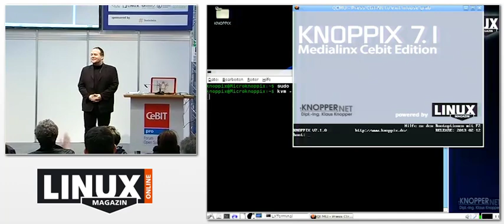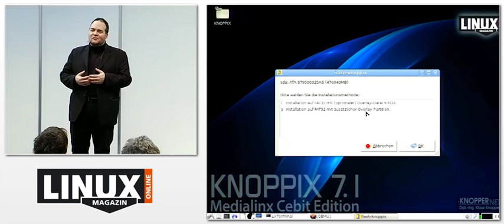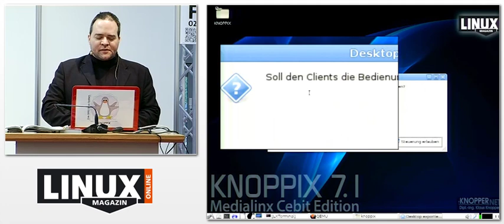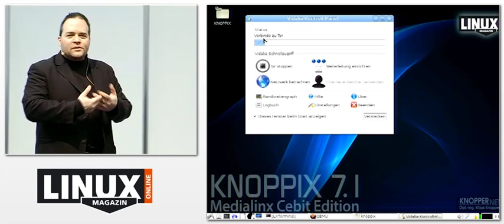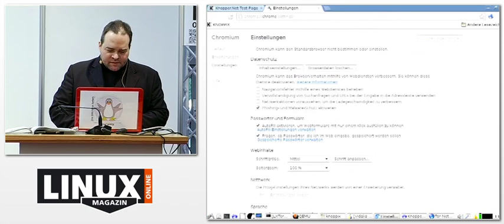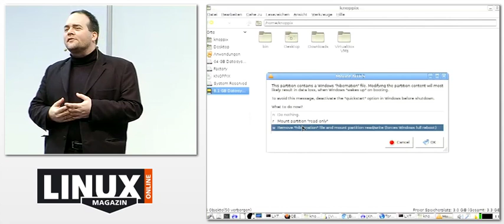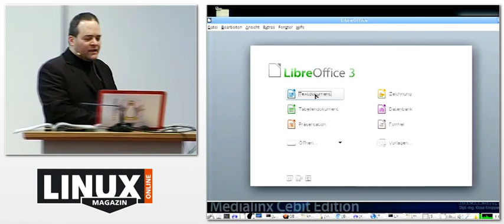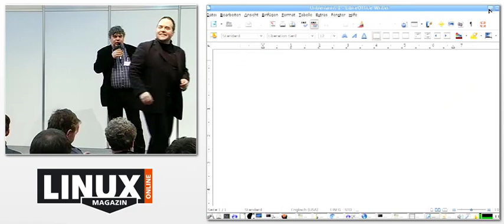Klaus Knopper: Knoppix - die CeBIT Edition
Knoppix 7.1 ist die neuste Auflage des Live GNU/Linux Systems mit einer überarbeiteten Hardwareerkennung. Klaus Knopper erklärt im Vortrag die Idee hinter Knoppix, geht auf die aktuellen Features der Version 7.1 ein, gibt Tipps und beantwortet Fragen der Zuschauer.
Als Entwickler der Linux-Distribution Knoppix und Mitbegründer des Linuxtags gehört Klaus Knopper zu den Urgesteinen der Linux/Open Source Bewegung in Deutschland. Klaus arbeitet als selbstständiger IT-Berater, Entwickler und ist außerdem als Dozent an der FH Kaiserslautern im Fachbereich Betriebswirtschaft tätig. Angeregt durch die Erfahrungen seiner blinden Ehefrau entwickelte Klaus ADRIANE, einen für Blinde konzipierten Linux-Desktop, der ohne graphische Ausgabe auskommt.